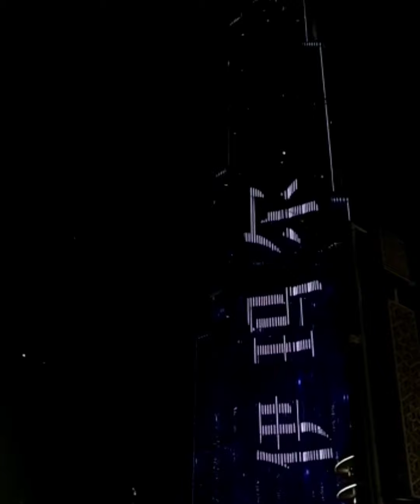Burj Khalifa In Dubai /The Dubai Fountain / Water Dance.